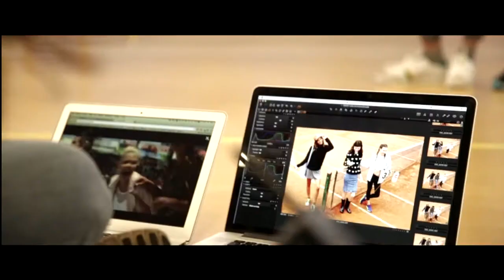Backstage- Diviértete jugando INDEX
¡Lo último en Moda, siempre lo encontrarás en Ripley! Descubre el detrás de cámaras de la última revista de INDEX para la temporada otoño- invierno 2015.